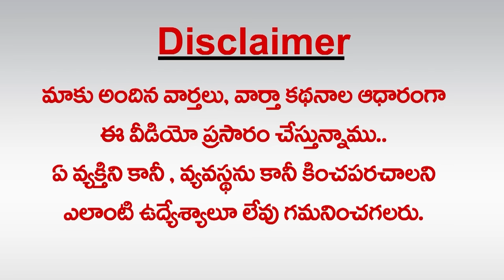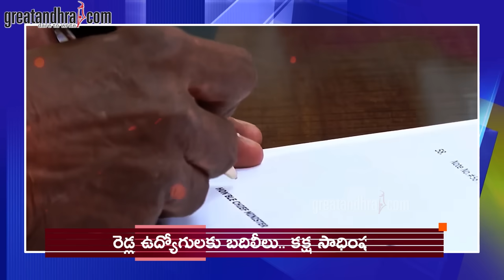టీడీపీపై రగులుతున్న రెడ్లు! : Chandrababu Govt Targeting Reddy Community | greatandhra.com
chandrababu naidu,chandrababu,chandrababu speech,ap cm chandrababu,chandrababu live,chandrababu vs jagan,chandrababu latest news,revanth reddy on kcr targets chandrababu,tdp attacting reddy community,mysura reddy about chandrababu,vijaya sai reddy comments on chandrababu,chandrababu vs vijaya sai reddy,silpa mohan reddy comments on cm chandrababu naidu,ys jagan mohan reddy,vijayasai reddy fires on chandrababu in twitter,Reddy Community,greatandhra